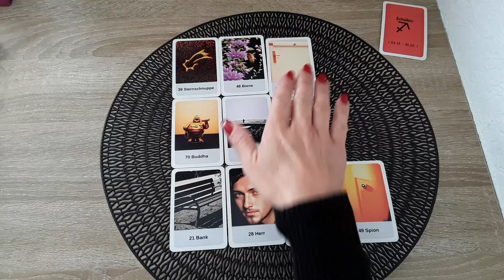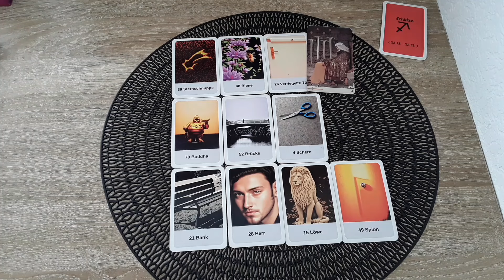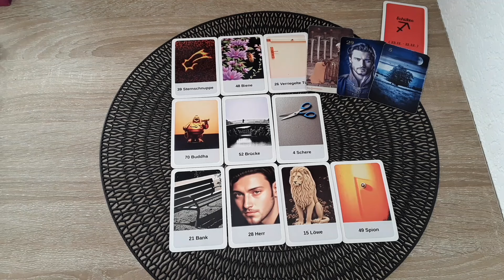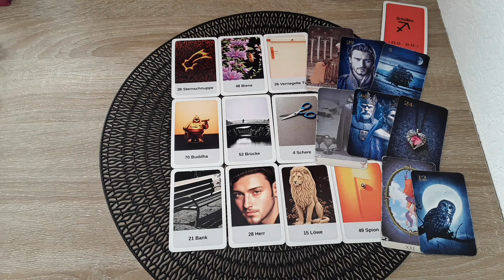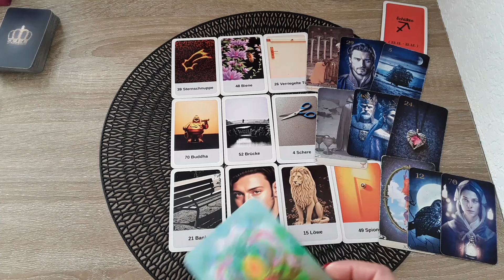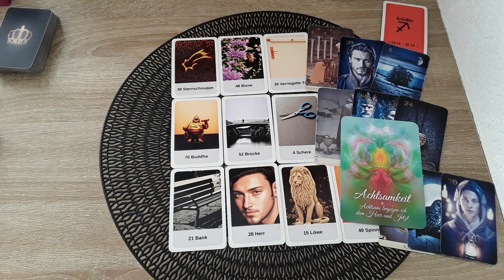Schütze ♐ November '24🌟 Antrieb.. Abflug...Zack Zack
Monatsanalyse November 2024

Hinweis!
Diese Legungen ersetzen keine Medizinischen und Psychischen Diagnosen sowie Lebensbestimmungen.Jeder ist für sich selbst verantwortlich und entscheidet welchen Weg er einschlägt.

Verwendete Kartendecks:

- Spirit DG Magic Nostalgie + Spirit DG Magic Nostalgie 2.0 eigene Decks(zusammengefügt) ©Mein Spiel Gmbh & Co. KG *Erhältlich im SpiritDGShop

- Die Schatzkammer deiner Seele
Gaby Shayana Hoffmann
Schirner Verlag

*Eigenwerbung*